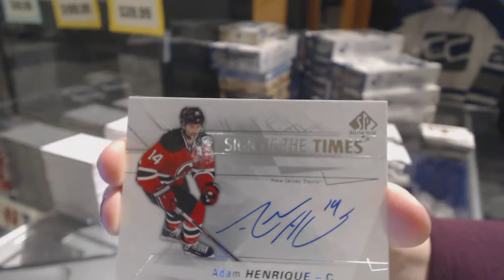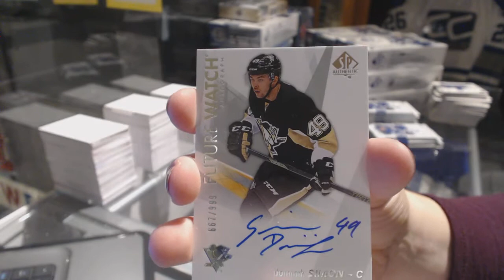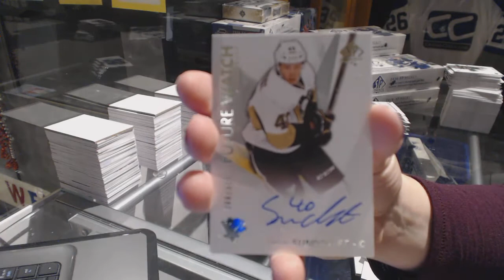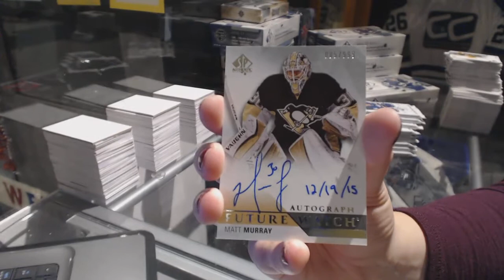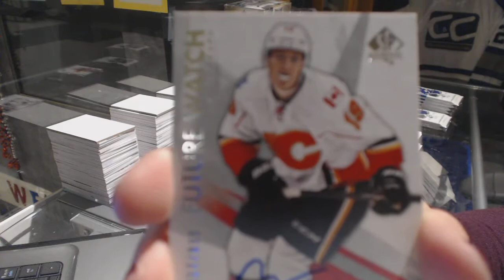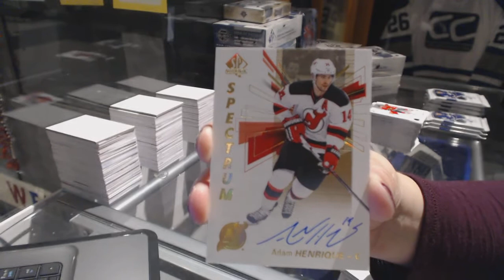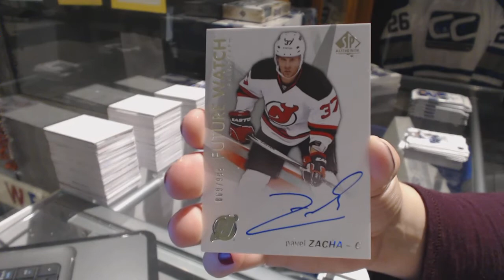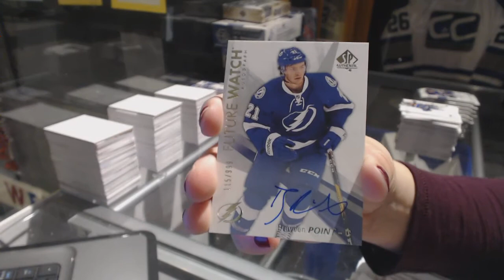16-17 Upper Deck SP Authentic Hockey 8 Box Case Break - C&C GB #7681